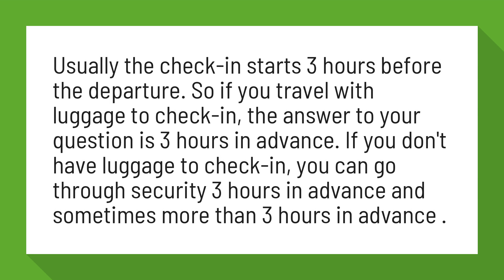Can I check in 3 hours before flight?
How early can you go through airport security for an International ...

Usually the check-in starts 3 hours before the departure. So if you travel with luggage to check-in, the answer to your question is 3 hours in advance. If you don't have luggage to check-in, you can go through security 3 hours in advance and sometimes more than 3 hours in advance .